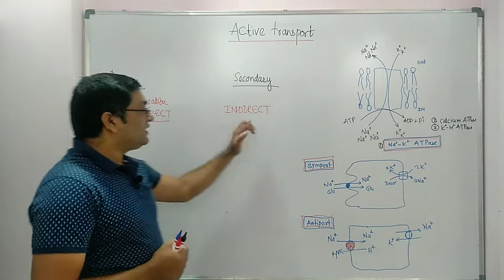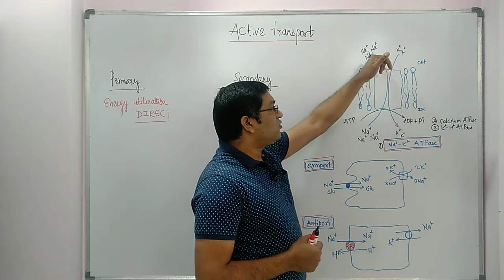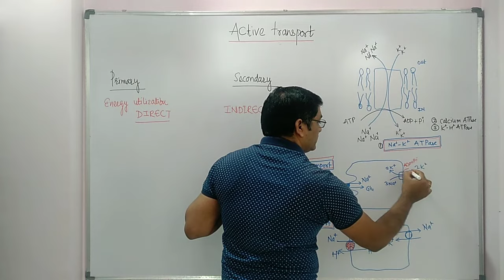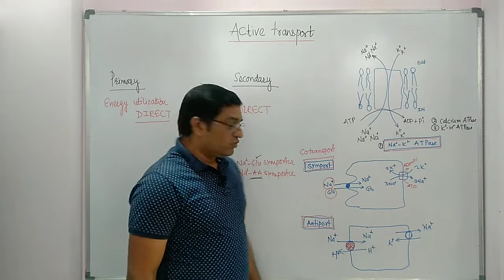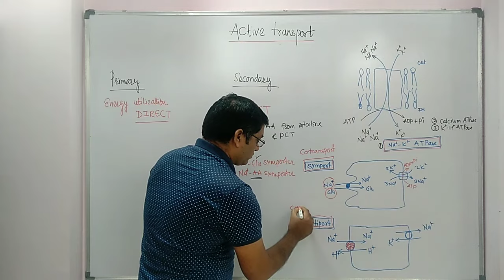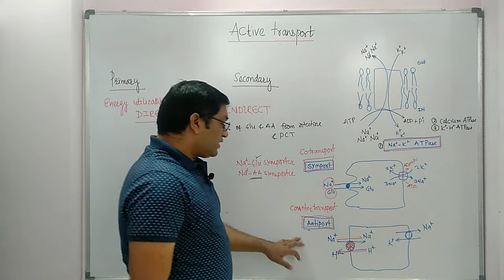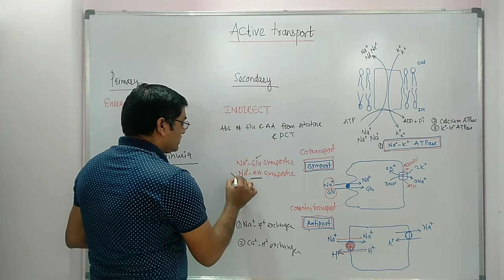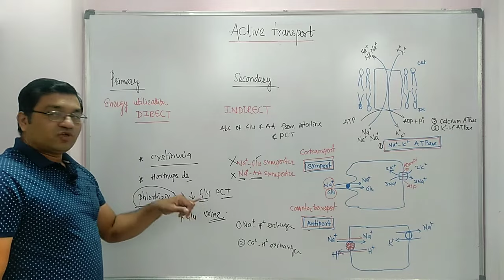Active Transport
transport across the cell membrane